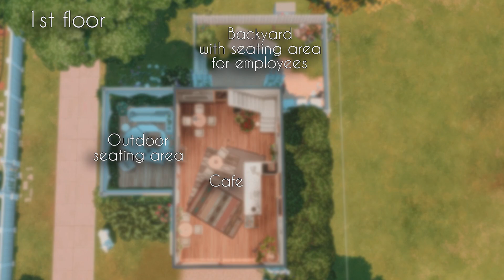Small Quiet Cafe "Dolly" | SIMS 4 Stop Motion Build | No CC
A small cafe "Dolly" is always glad to everyone who came to their establishment to drink tea/coffee 🍵, read a book 📖, solve work issues 💻 or just chat with friends 🙇🏼‍♀️
And the symbol of this cute place is a soft and very beautiful sheep 🐑
📍Location: Newcrest
🚽 × 2
Lot Type: Public, Cafe
❗Before placing a lot, I recommend entering the code: bb.moveobjects on

Timestamps for your convenience:
0:00 Intro
0:35 Exterior
1:19 1st floor / Interior
2:43 2nd floor / Interior
4:54 Courtyard
7:32 Overview